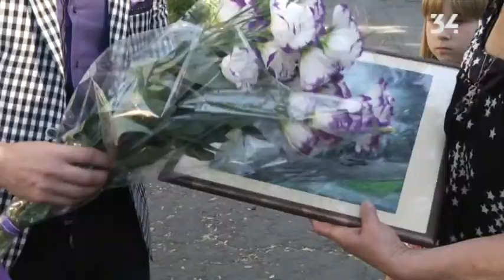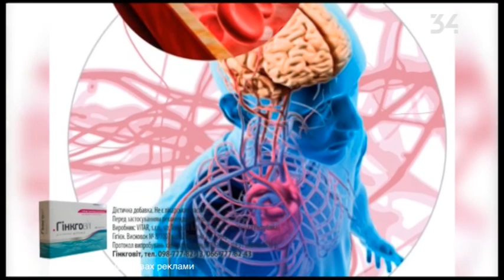Погода на 23 сентября